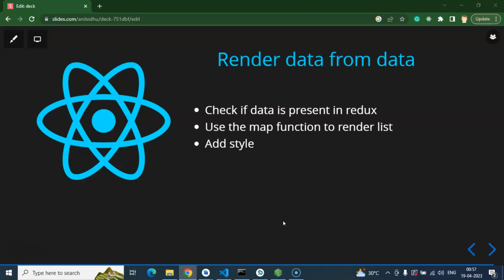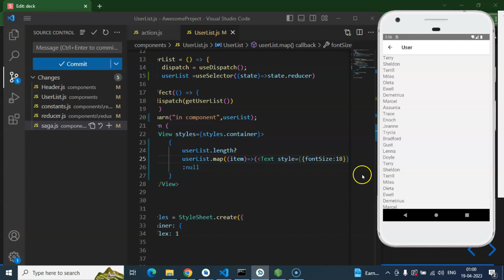React native redux tutorial in Hindi #13 render data from redux saga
Here we will learn how to call API and render saga from Saga to redux with react native saga in React native with redux series. This React native course is made by Anil Sidhu in the Hindi language.

Check if data is present in redux
Use the map function to render list
Add style

inst id:  @code.steps react native tutorial for beginners